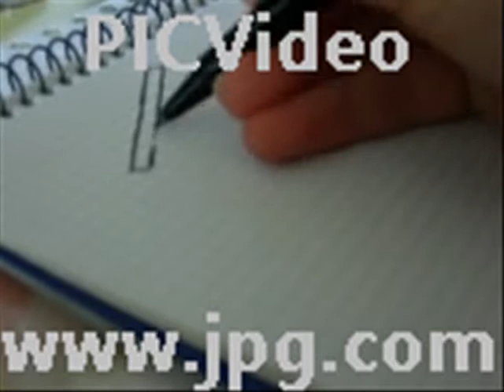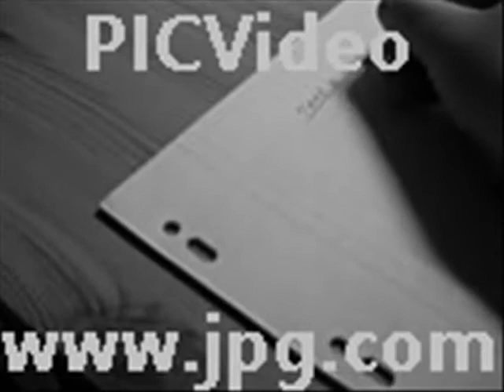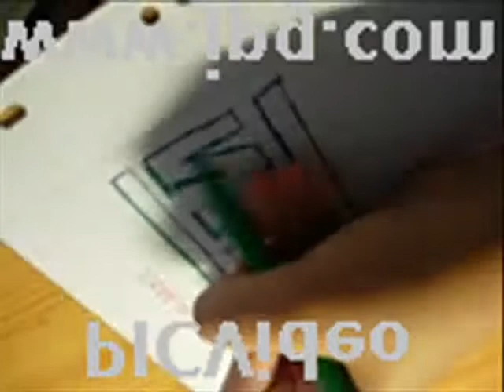Muse - Take A Bow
J'écris ce que j'aime